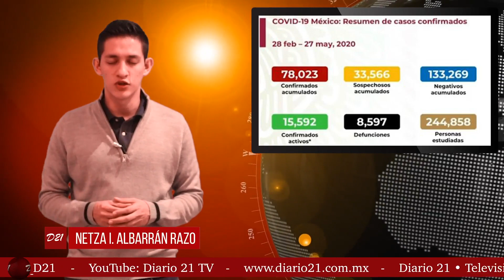Reporte Covid-19 al 27 de mayo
México supera a Alemania en número de muertos por COVID-19 con 8,597…esto y más en el reporte del día de hoy…